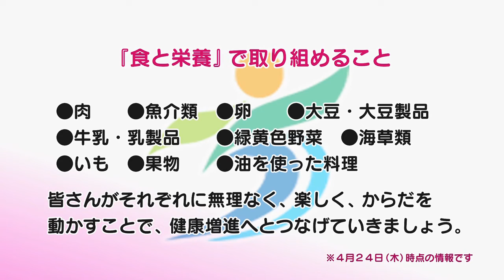新型コロナウイルス感染症関連―自宅で過ごす時に―（2020年5月5日号）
テレビ広報ちょうふ2020年5月5日号で放送された市からのお知らせです。
新型コロナウイルス感染症対策期間中にも自宅で取り組めるトレーニングや、食と栄養で取り組めることについてご紹介します。